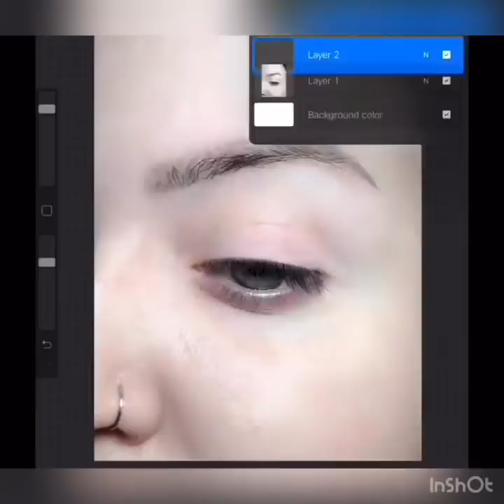How I plan my makeup looks using my iPad and Procreate!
Hey guys! Here’s a time lapse of me creating an eye look using my iPad, iPencil and Procreate. The real time was just over 20 minutes, but I condensed it down so it’s less boring. I like this method over facecharts because it allows me to work with the shape of MY eye and face much easier. I highly suggest trying it out if you have these tools or something similar. This isn’t a look I plan on doing and I pulled the concept from numerous looks I’ve seen, I just wanted to demonstrate part of my process without giving away any future looks coming up! If anyone is interested in a lengthier video including a voiceover and me explaining the methods I use with this program, such as the blending, straight lines, glitter effects, etc. please let me know and I would be happy to film that as well.
Musician: Jef